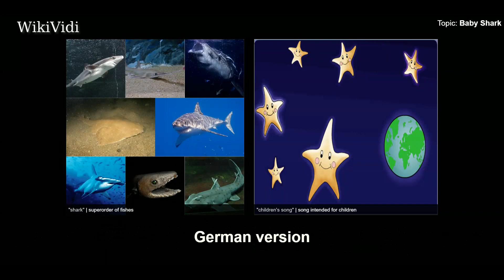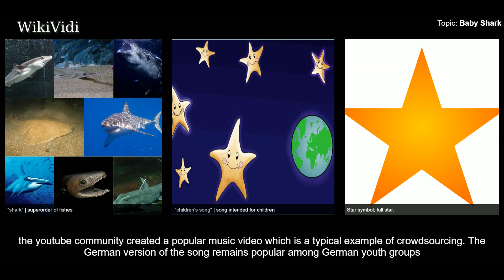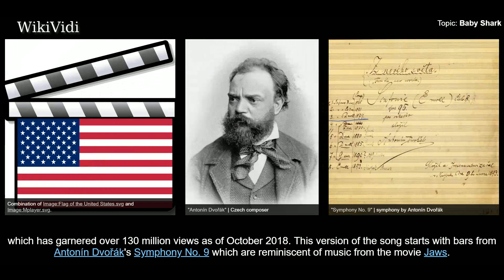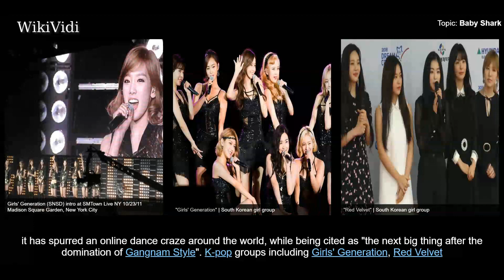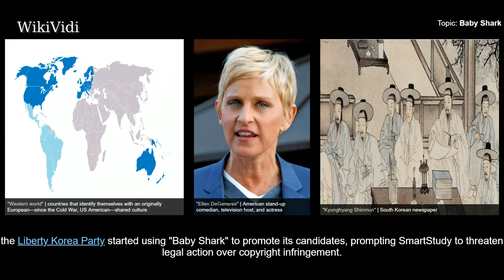BABY SHARK - WikiVidi Documentary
"Baby Shark" is a children's song about a family of sharks. Written in the early 1990’s by two pre-school teachers, Shawnee Lamb and Robin Davies. It recently became popular again as an international internet challenge, originating in South Korea, before that it was a popular German song.

Shortcuts to chapters:
00:00:31 German version

Copyright WikiVidi.